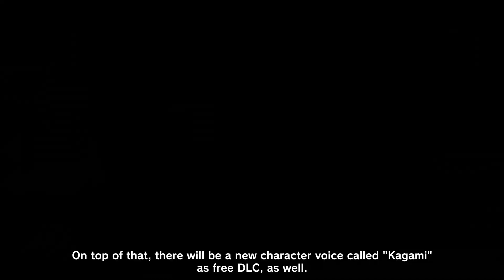MHR SUNBREAK TITLE UPDATE#3 - Quick Sum Up - New Monsters, Quests, Revamped Qurio Crafting and More!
All of TU3 summed up because you didn't want to watch the full 12 minutes.

=== MUSIC ===

KickTracks - Manila Chill